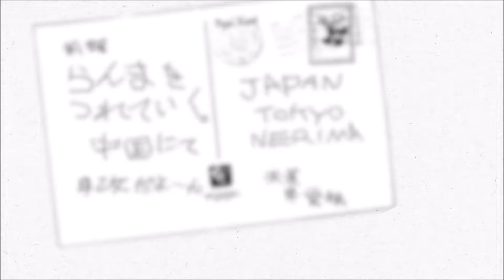[한글자막] 란마 1/2 리메이크 PV 드디어 발표!!